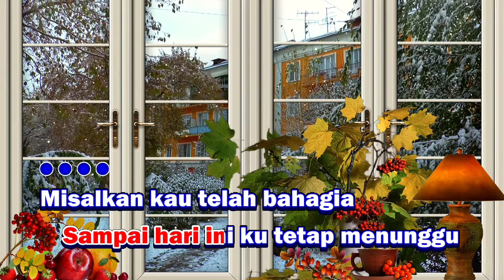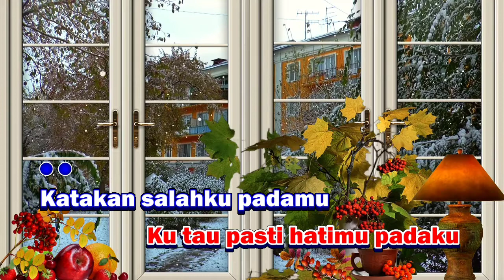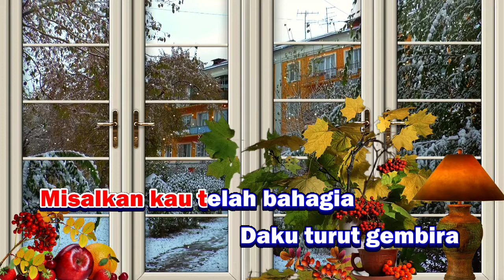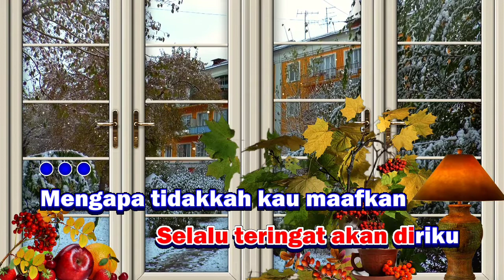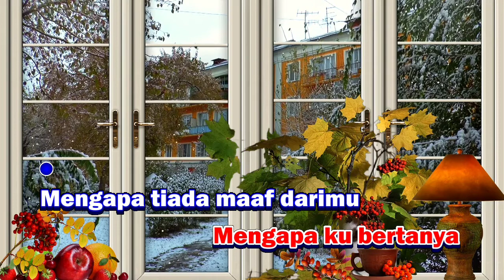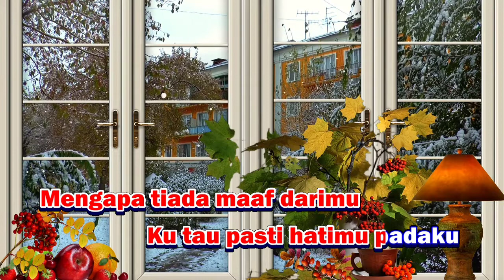MENGAPA TIADA MAAF - Bob Tutupoli (KARAOKE) Nada Pria || CIS=DO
Mengapa Tiada Maaf - Bob Tutupoli / Yuni Shara Karaoke nada cowok / male versi Keyboard. Terimakasih...

Lirik Mengapa Tiada Maaf - Yuni Shara

Katakan salahku padamu
Hingga dikau pergi
Hanyalah ku ingin dikau sayang
Sampai hari ini ku tetap menunggu

Misalkan kau telah bahagia
Daku turut gembira
Tapi bila kau setiap hari
Selalu teringat akan diriku

Mengapa tidakkah kau maafkan
Mengapa ku bertanya
Mengapa tiada maaf darimu
Ku tau pasti hatimu padaku